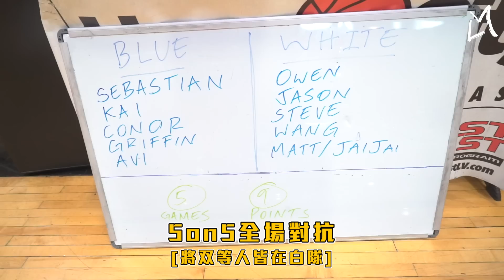最強高中生｜陳將双｜張俊生｜五打五訓練賽｜日本男籃國家隊中鋒｜謝亞佛幸樹｜双生‘’美‘’夢系列 Day 06｜GATE運動留學第一指名 ft.陳將双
最強高中生陳將双帶隊『出國深造』Day 6，
終於迎來第一場全場對抗賽，
對手是平均身高快200公分的外國朋友，
其中包含經常入選日本國家隊的常客，
美日混血帥哥中鋒謝亞佛幸樹，
以及和八村壘同期出道備受期待的Kai Deven King。

果然，
遇到高手，
戰力就會被激發的陳將双，
在面對高大的對手時，
切入和外線投射都有所斬獲，
就連面對到謝亞佛幸樹，
也都能有不錯的表現。
而除了陳將双之外，
双生CP中的張俊生，
以及點餐專用的翻譯機李盛新，
也都有從謝亞佛幸樹面前拿分的演出。

賽後，
曾經和八村壘一樣，
備受日本男籃國家隊期待的美日混血球員Kai Deven King，
稱讚陳將双打球很聰明，
懂得運用身體的對抗。
至於和陳將双同隊的Roger Ray Jr.（曾獲NBA季前訓練營邀請的美國D2層級選手）則是表示，
能夠從五位台灣年輕選手身上看到他們熱愛籃球的心，
以及用心面對比賽的態度。
但Ray特別讚賞陳將双，
在全隊溝通不是特別順暢的情況下，
願意站出來擔任場上溝通的橋樑，
認為這是一件不容易的事，
所以他很看好陳將双的未來性。

✈️ 台北-拉斯維加斯-洛杉磯-紐約全紀錄✈️